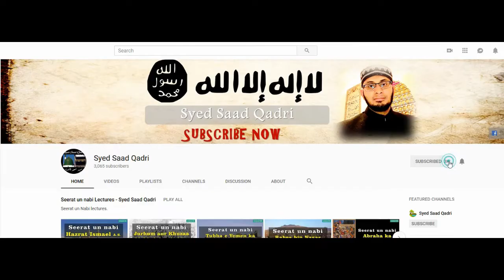Seerat e Abdullah bin Zubair RA - Lecture 14 | Fitna e Khawarij